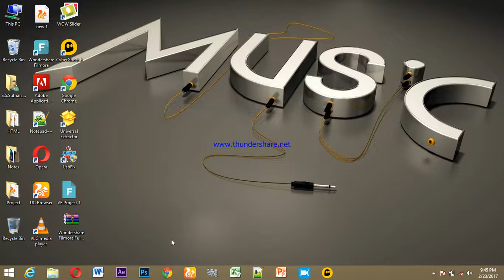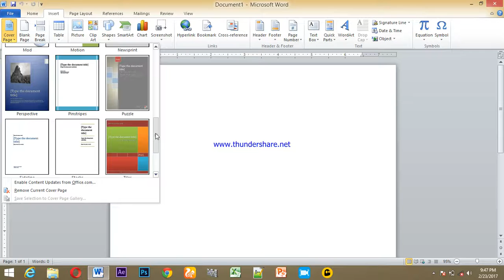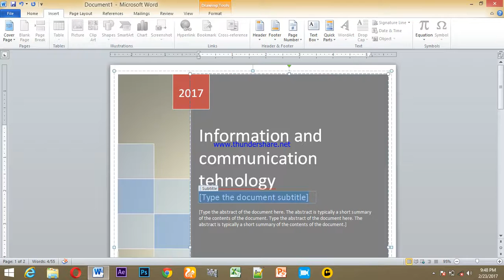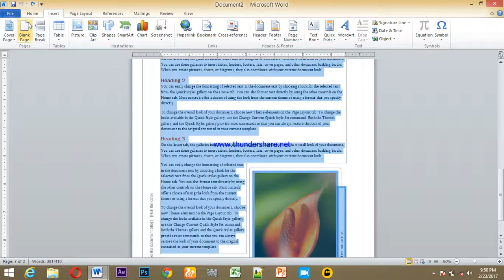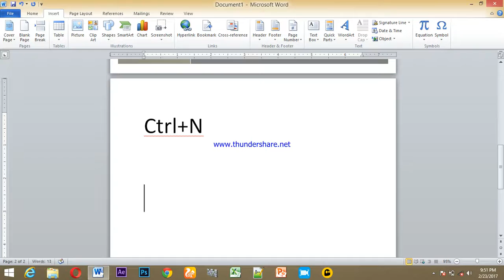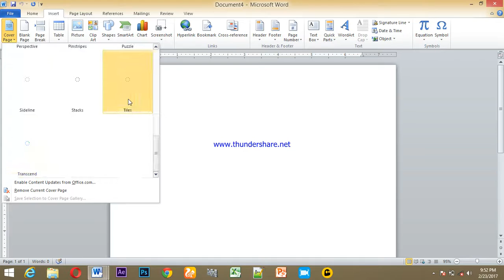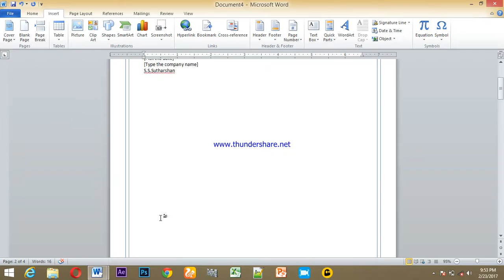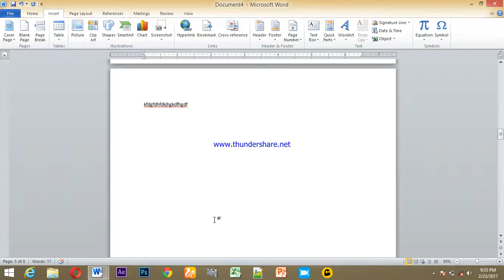How to create over page ,blank page and page break in ms- wording Tamil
this videos describe cover page , break page and  blank page